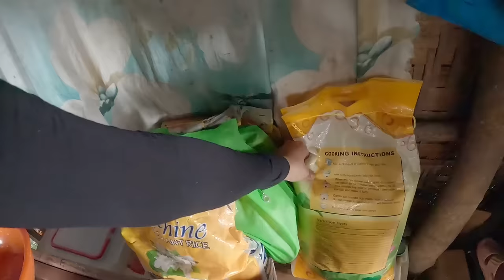EREREVEAL NA ANG BAGONG NEGOSYO DITO SA PINAS🇵🇭PINAS VLOG|PINAY LIFE IN FINLAND COUPLE